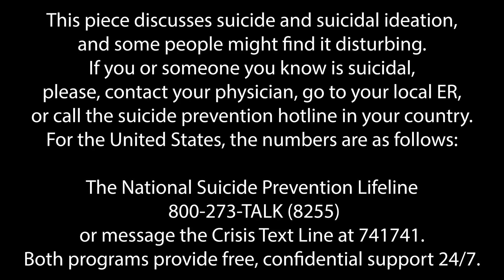Rep Jamie Raskin discusses his book, Unthinkable, the loss of his son, and the Capitol insurrection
You might remember Rep. Jamie Raskin for the impassioned speech he made during President Trump’s impeachment hearing last year. “They thought they were going to die,” he said of his daughter and son-in-law who were with him on the day of the insurrection, when a violent mob stormed the Capital. That day — Jan. 6, 2021 — also happened to be the day after Rep. Raskin and his family buried their 25-year-old son, Tommy. This emotional confluence of personal grief and national terror is the focus of Rep Raskin’s new book, “Unthinkable: Trauma, Truth, and the Trials of the American Democracy.” On this bonus episode of Next Question with Katie Couric, Katie and Rep. Raskin talk about “the worst week” of his life, what he has learned from the country’s “self coup,” where our Democracy is now, and what 2024 may hold.

WARNING: This episode contains information about suicide, which may be upsetting for some people. If you or anyone you know needs it, the suicide life line is there to help: 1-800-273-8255.